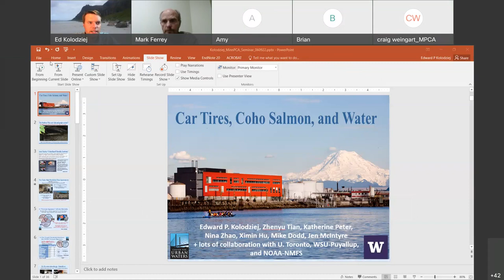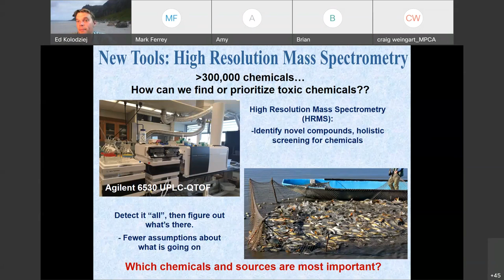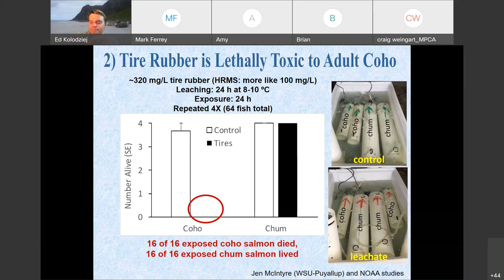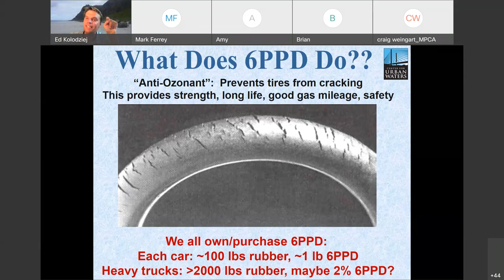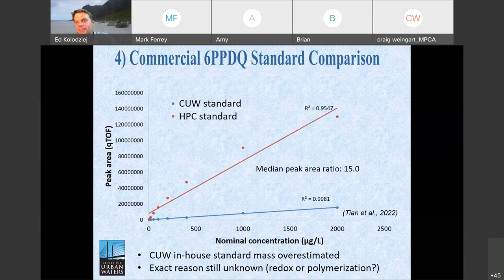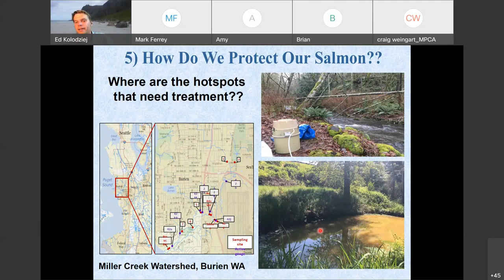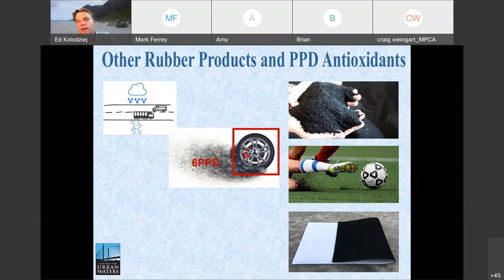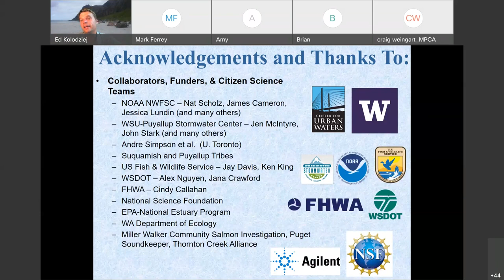Water Issues Talk 06-09-2022 6PPD Quinone Car Tires, Coho Salmon, and Water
Edward P. Kolodziez, Associate Professor, University of Washington